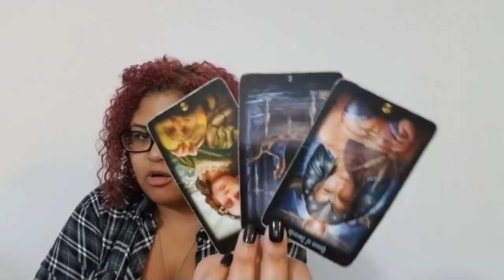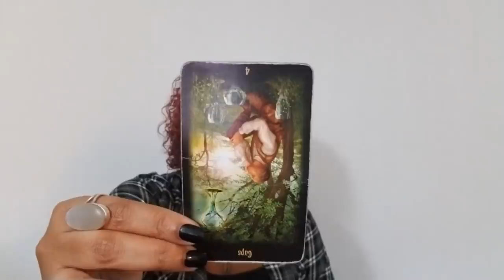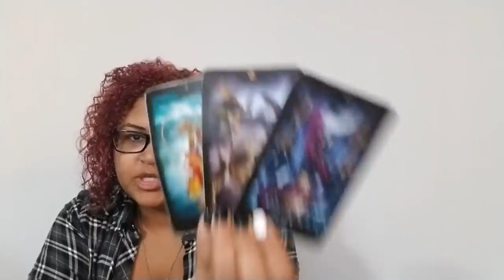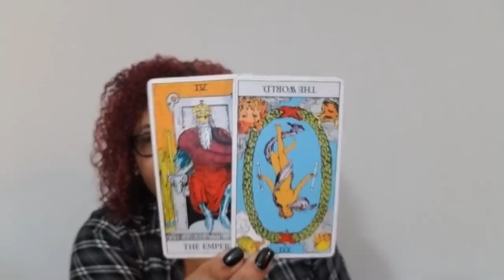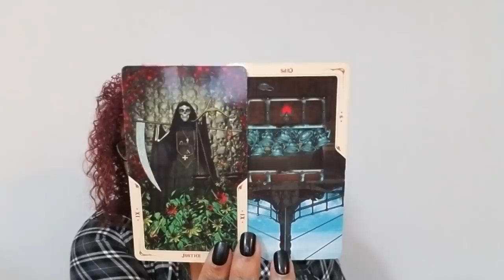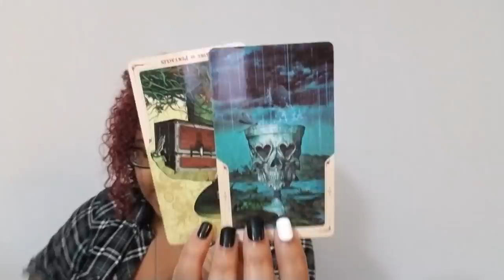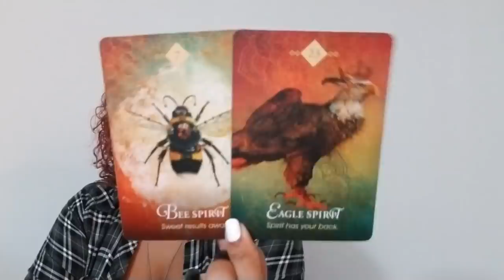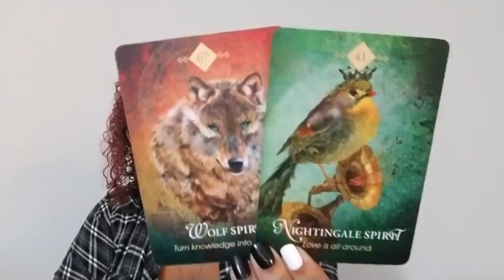Sagittarius: You Are The Wise Council, High Priest(ess) (October 3rd - 11th)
Sagittarius: Weekly Love Reading (October 3rd - October 11th)